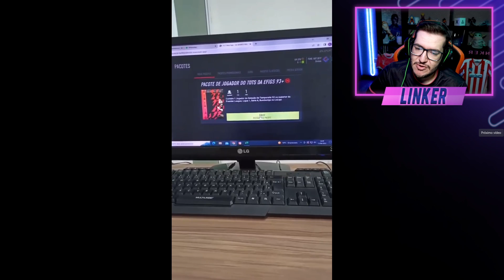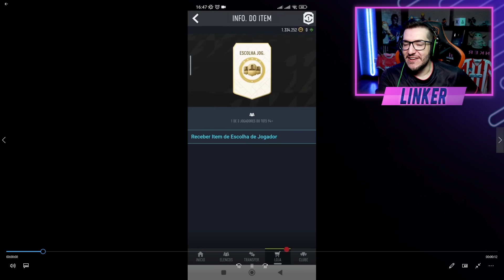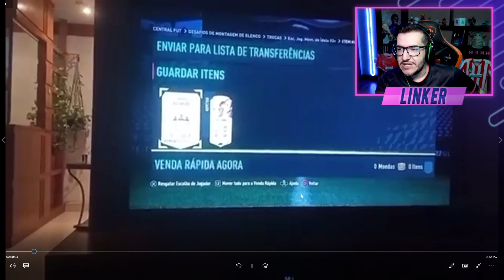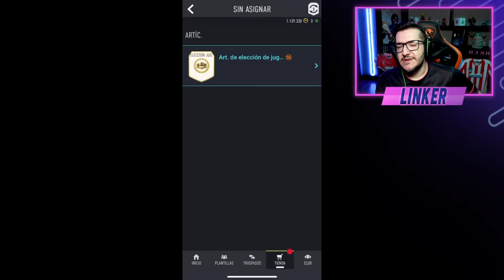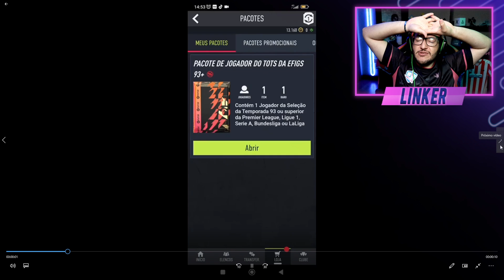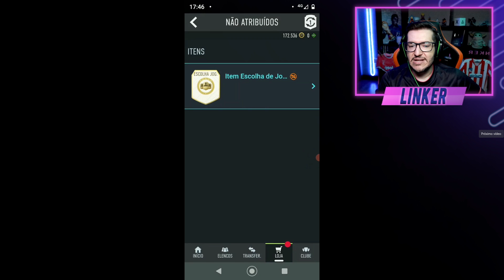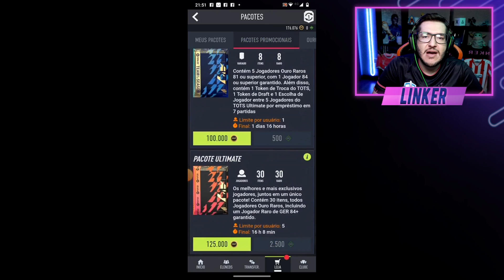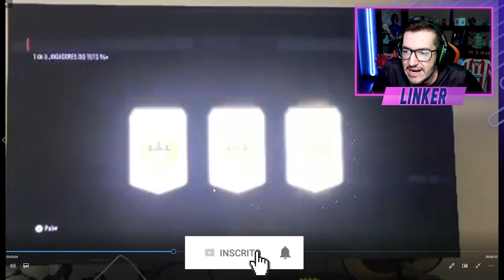FIFA 22 | 🔥 65 PACKS GARANTIA 93+ E PLAYER PICK 94+ || LINKER